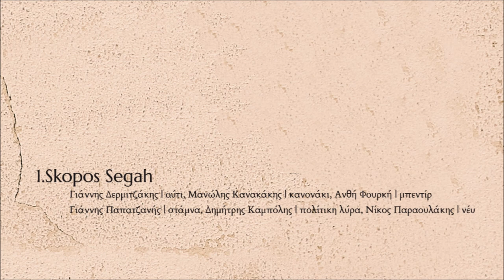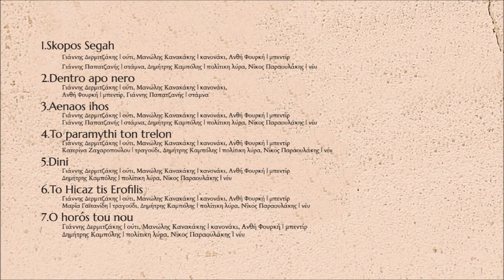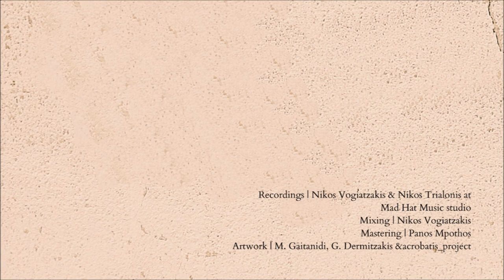Skopos Segah - Giannis Dermitzakis | Official audio release © 2024